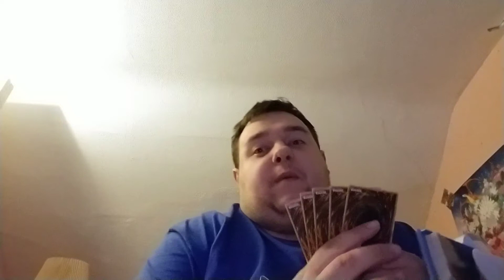Yugioh vrains episode review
Watch to see what I thought of the episode of yugioh vrains